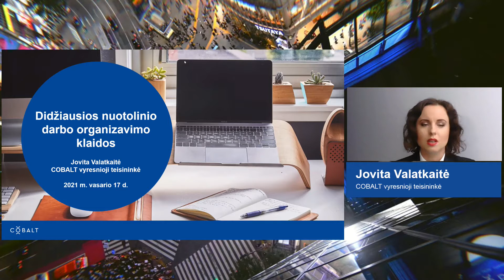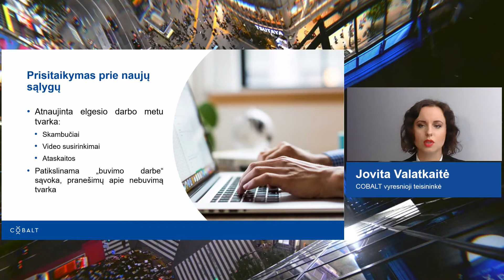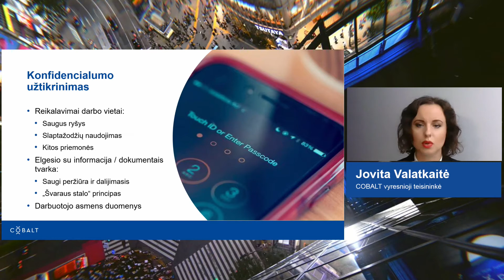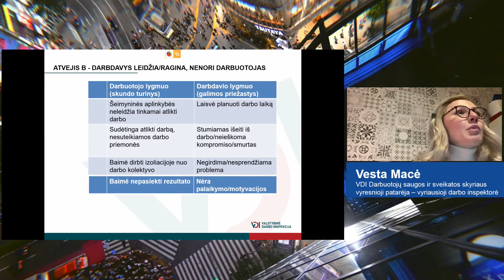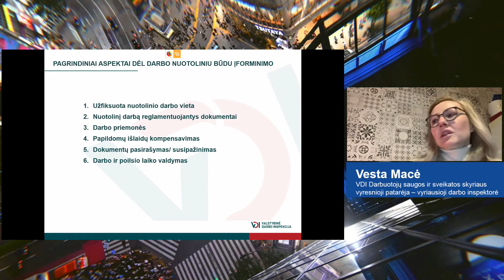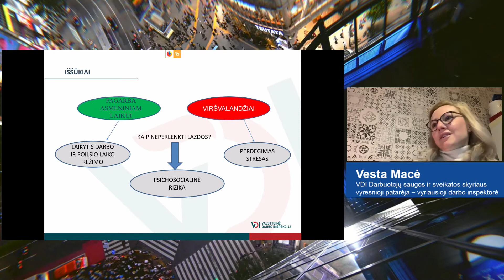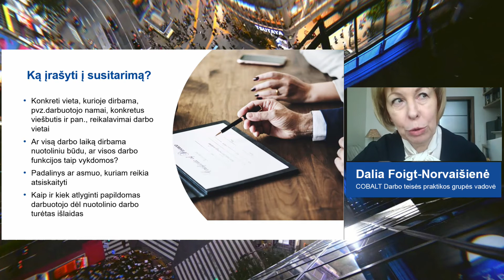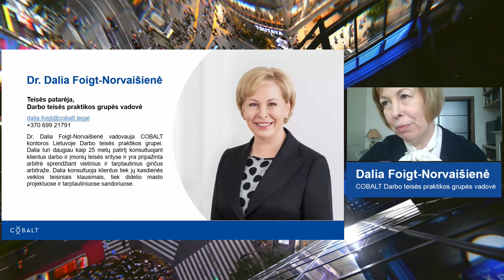WEBINARAS | Darbdavių klaidos ir sprendimai pandemijos akivaizdoje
Webinaro metu aptariamos šios temos:
- Didžiausios nuotolinio darbo organizavimo klaidos
- Darbo nuotoliniu būdu organizavimo aktualijos ir iššūkiai
- Pandeminių iššūkių suvaldymas – ar tokia misija darbdaviams įmanoma?

Pranešėjos:
- Jovita Valatkaitė, COBALT vyresnioji teisininkė
- Vesta Macė, VDI Darbuotojų saugos ir sveikatos skyriaus vyresnioji patarėja – vyriausioji darbo inspektorė
Dalia Foigt-Norvaišienė, COBALT Darbo teisės praktikos grupės vadovė